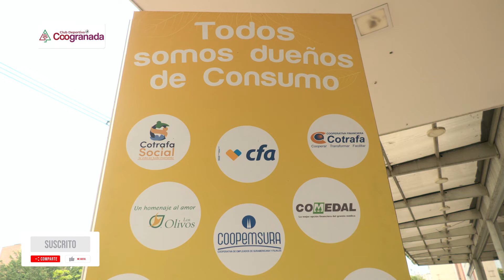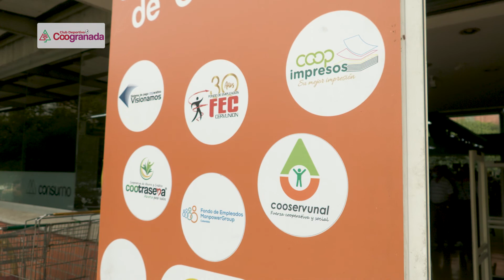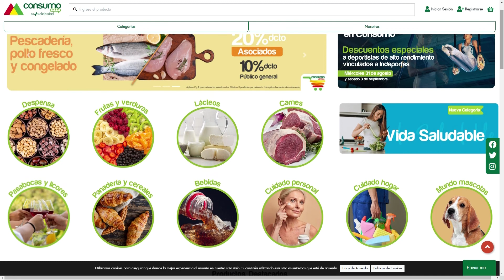Bono en Consumo | Visión Solidaria | Red Coogranada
Producción Ejecutiva: Red Coogranada
Producción y Realización: Promedios Audiivisuales
Música Original: Musicombiando
Colombia
2022